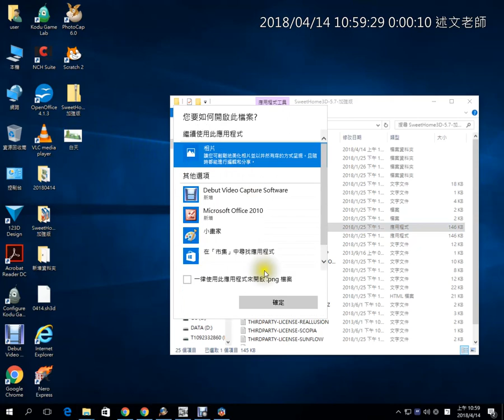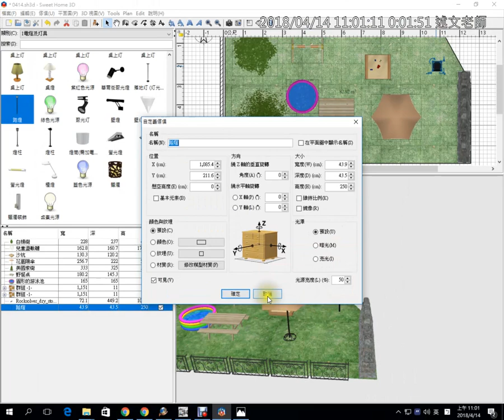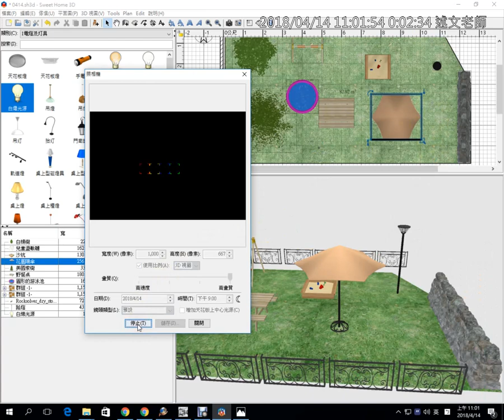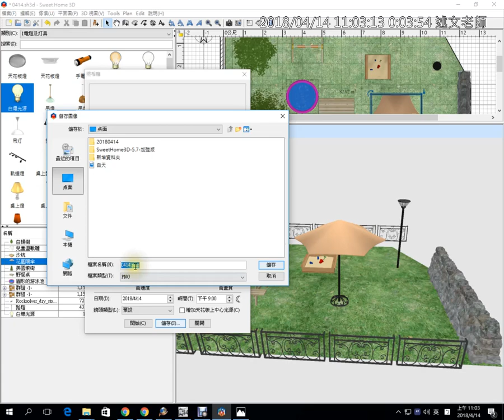12：Sweet Home 3D 燈光設定與夜晚輸出